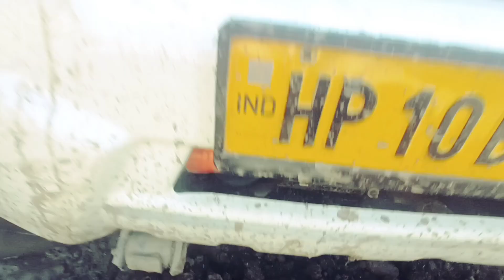4 x 4 pickup ne extra long ko kaise khincha#drawing vlog @Pardeshivlogr